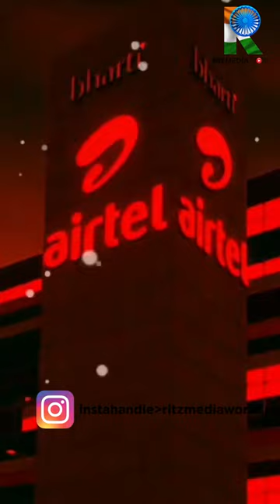Story of Sunil Bharti Mittal | Ritz Media World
Sunil Bharti Mittal is an Indian billionaire entrepreneur, philanthropist and the founder and chairperson of Bharti Enterprises, which has diversified interests in telecom, insurance, real estate, education, malls, hospitality, Agri and food besides other ventures.